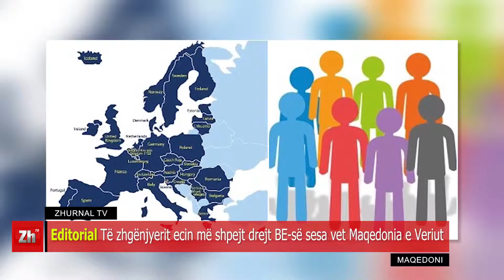Editorial Të zhgënjyerit ecin më shpejt drejt BE-së sesa vet Maqedonia e Veriut